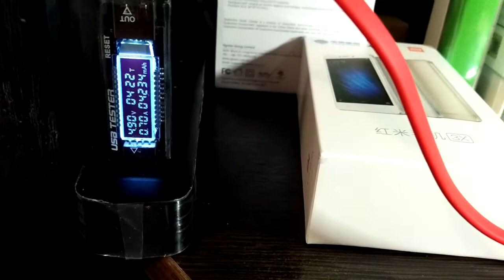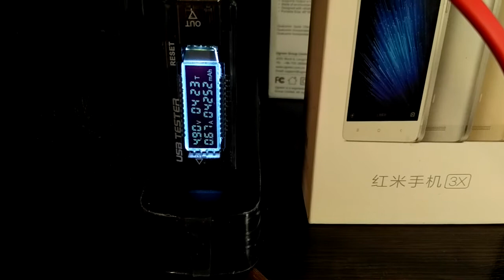Xiaomi Redmi 3X тест батареи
✔Самая низкая цена на Xiaomi Redmi 3X в магазине X Show
✔★ePN Лучший кэш-бек сервис возвращает Вам 10,5% за покупки на Алиэкспрессе